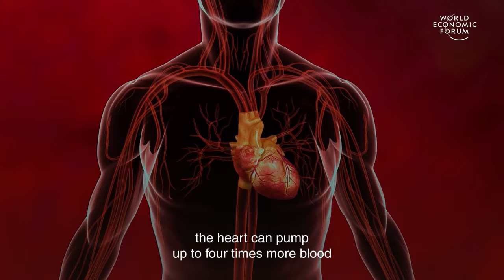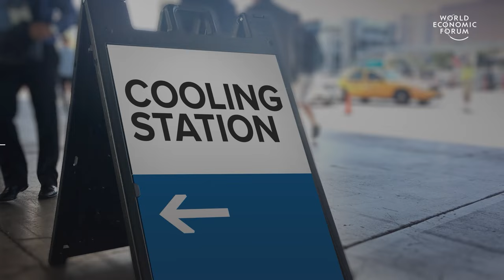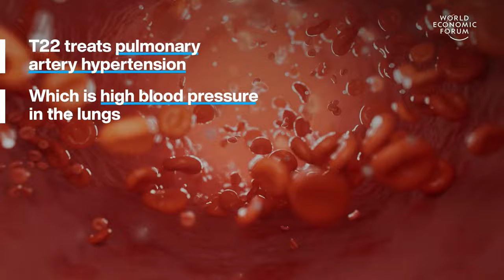Impacts of Heat on Health & AI in the Classroom | WEF | Top Stories of the Week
0.15 Impacts of heat on health - Every one of the past 12 months has been the hottest on record. Annika Green, Lead for Climate and Health at the World Economic Forum, explains how to keep healthy in a hotter future.

3.23 How teachers can leverage AI - AI can deliver knowledge but that’s only a fraction of what teachers do, says this union leader David Edwards.

6.11 3D-printed pills can simplify treatment - The medicine’s name is T22 and treats pulmonary artery hypertension which is high blood pressure in the lungs. It was created by 3D printing pharmaceutical firm Triastek.

7.44 UN expert on how to build peace - Dr Alaa Murabit is a leading UN advisor on health, peace and sustainability. She oversees health advocacy and communications at the Gates Foundation and played a role in drafting UN Sustainable Development Goals.